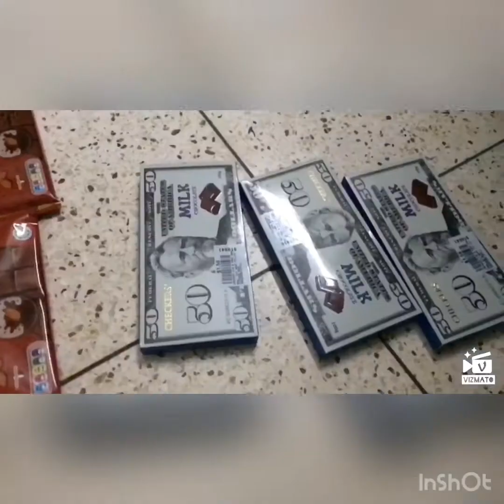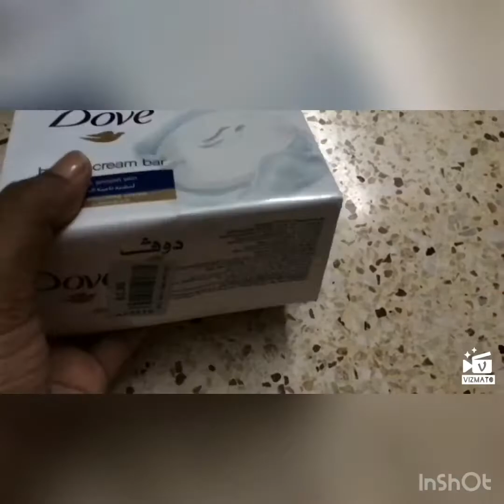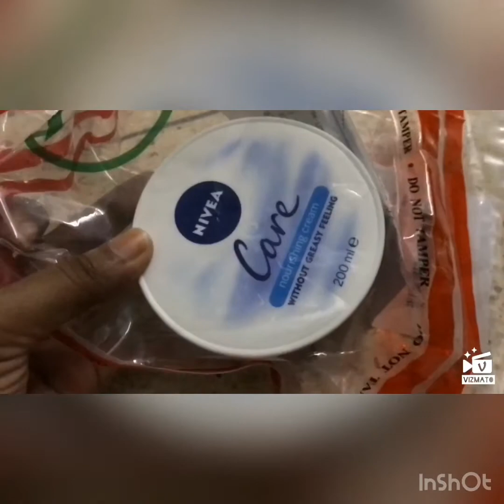Singapore 🇸🇬 shopping haul | কি কি জিনিস কিনলাম Mustafa centre and China town থেকে😊